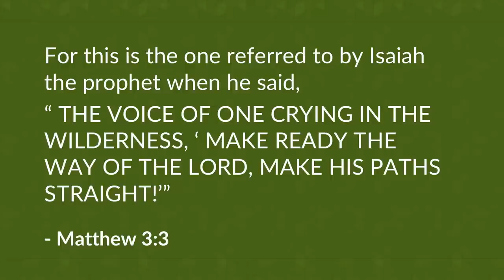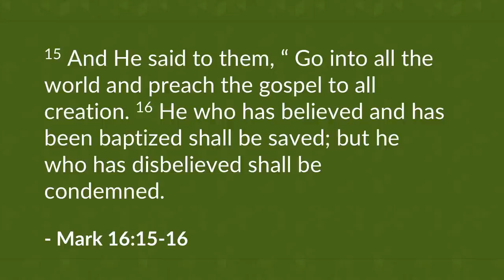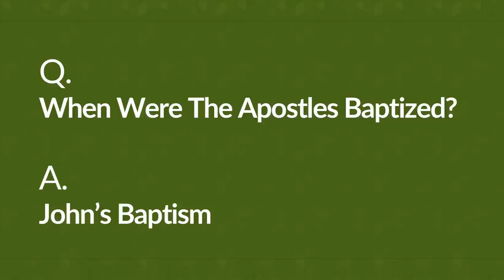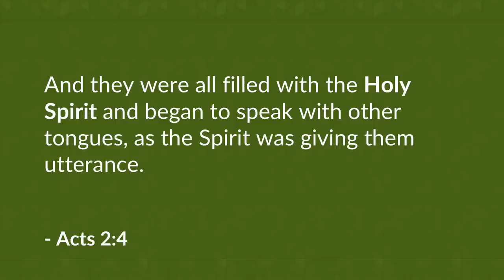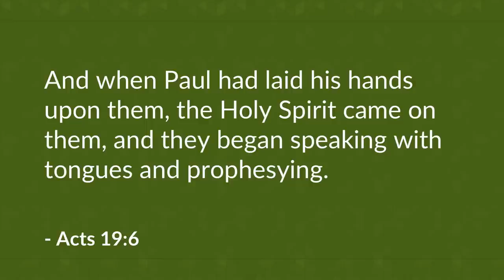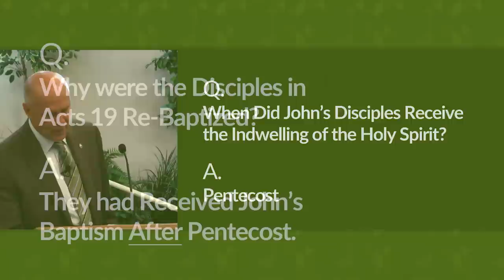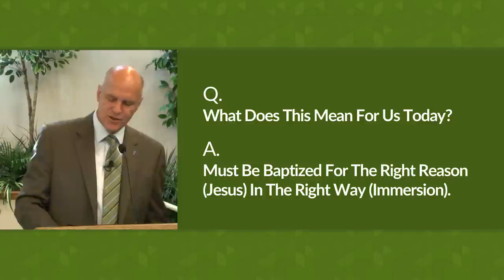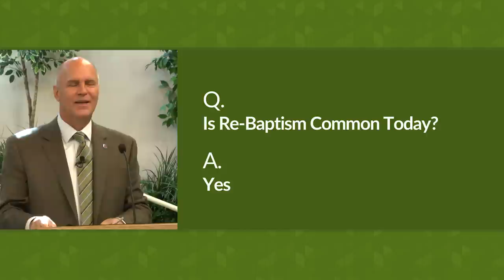Review of Re-Baptism – Mike Mazzalongo | BibleTalk.tv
A study of the issue of re-baptism focusing on the first converts of the church at Ephesus.